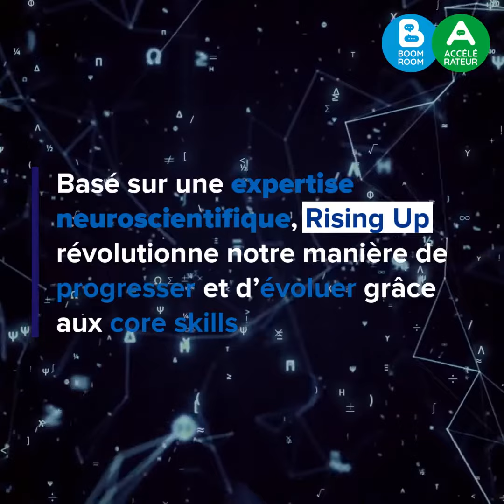KPMG x Rising Up : Learning Expedition sur les nouveaux usages numériques à Paris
Rising Up a collaboré avec KPMG pour organiser une Learning Expedition exclusive autour des nouveaux usages numériques à Paris.

💡 Objectifs de cette Learning Expedition :

✅ Explorer les innovations numériques et leurs impacts sur les entreprises.
✅ Renforcer les compétences des équipes KPMG dans un environnement en constante évolution.
✅ Accompagner KPMG dans sa transformation numérique grâce à des insights pratiques et stratégiques.

Avec Rising Up, inspirez vos équipes et préparez-les aux défis de demain grâce à des expériences d'apprentissage uniques. 💼✨